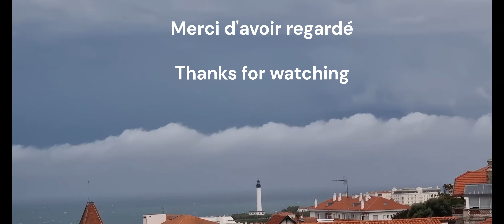Spectaculaire arrivée d'un arcus sur la côte des basques à Biarritz !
Arrivée d'un arcus le 31 août sur la côte basque. Vue depuis Biarritz.
Les surfeurs et baigneurs évacués avant l'orage.